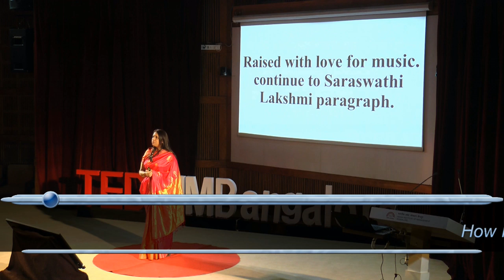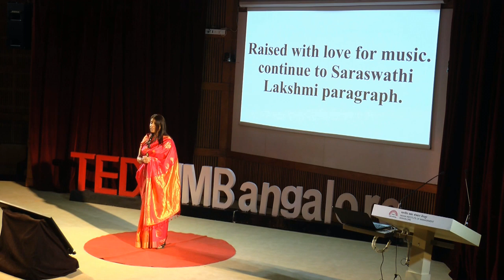How Music inspires Leadership | Kavita Krishnamurti | TEDxIIMBangalore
Kavita Krishnamurthy, a renowned playback singer who has recorded 25,000+ songs in 16 languages talks about the amalgamation of music with business. She talks about the evolution of music from being just a hobby to be now carried by many youngsters as a profession. The hardships faced by a singer are depicted by her personal experiences. The talk draws an analogy between the seven notes of music and the necessary traits required for success in any field. Being in the music industry for more than 30 years, she talks about the importance of creativity, patience, perseverance, a certain sense of courage, the ability to face failure and last but not least — a belief in yourself to succeed in your choice of career. A Padma Shri Awardee, legendary Indian playback singer has recorded 25,000+ songs to her name in 16 languages in a career span of 30 years. She was the only singer to perform at the Madison Square Garden when the PM of India visited the USA in 2014 for the first time after getting elected. Known for blockbuster hits like "Nimbooda, Tu hi re" among many others. This talk was given at a TEDx event using the TED conference format but independently organized by a local community.